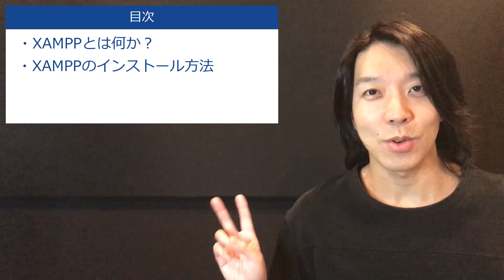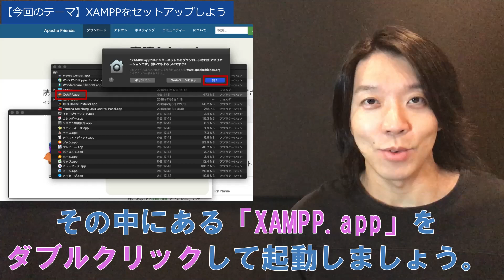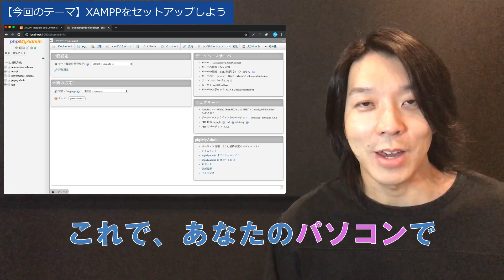XAMPPをセットアップしよう（Mac編）【プログラミング】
100種類以上の実践課題アプリでポートフォリオ作成＆スキルアップ！

今回は「XAMPP」というツールをインストールして、自分のパソコンにWebプログラムが動く環境を作ってみましょう。

前回セットアップしたATOMと、​今回セットアップするXAMPPの2つのツールがあればWebプログラミングが行えます。

《目次》
00:00 今回のテーマ
00:29 XAMPPってなに？
01:53 XAMPPのインストール方法
02:21 早速起動してみよう！
03:45 使い終わったあとは